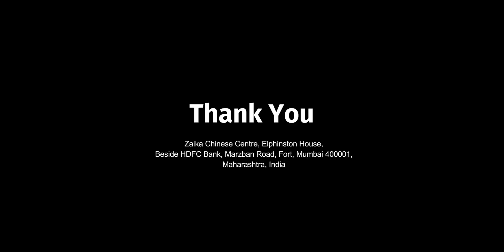Restaurant Style Burnt Garlic Noodles Recipe | Chicken Noodles Recipe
Apne hotel me ya kisi street food sellers se burnt garlic noodles to zaroor khaye honge aur aapne zaroor soche honge ke hum same aisa hi tasty garlic noodles ghar me kaise banaye ?

Isliye aaj hum aap logo ke liye direct restaurant ke kitchen se burnt garlic chicken noodles ki recipe le kar aaye hai jo ki bhohot hi easy hai aur tasty bhi. Video ko achchi tarah se dekhiye aur follow kariye phir aap bhi hotel style garlic noodles apne ghar me bana paoge.

Restaurant Credit-
Zaika Chinese Centre
Marzban Road, Opposite Sterling Theatre, Azad Maidan, Fort, Mumbai 400001, Maharashtra, India
If you are from south Mumbai then do try food here. Contact - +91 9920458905 to order food.

Aap ke support se hum aur bhi rasturant me jaake apke liye aur bhi doosri recipe le ke aayenge.